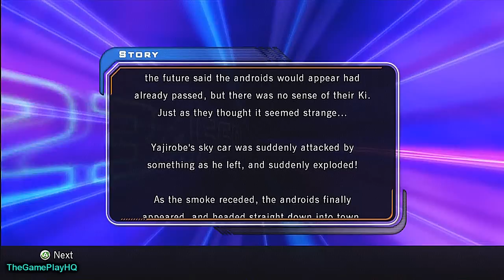Dragon Ball Z Ultimate Tenkaichi Playthrough (part 21)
Fight with Furious Combos and experience the new generation of Dragon Ball Z! Dragon Ball Z® Ultimate Tenkaichi features upgraded environmental and character graphics, with designs drawn from the original manga series. Destructible battlefields, including massive craters and ki blasts cutting across the sky deliver a more dynamic experience and immediate sense of urgency to the exhilarating fights. An enhanced story mode drops players into the rich Dragon Ball Z universe, filled with beloved characters and powerful enemies. An accessible battle system allows gamers of all ages to hold their own in fast-paced battles, while still retaining tactical depth for hardcore fans.

Complete Character Creation & Customization - Appearance and attributes can be customized such as model body, face, hair, attire, fighting style and more! Additionally fighting style and special moves can be selected.
Enhanced Battle Mechanics - "Impact Break" system allows large scale environment destruction. Improved mechanics allow for faster long-to-short range fights. There is also an added health recovery system and a vast collection of more cinematic camera angles.
Deeper Brand Representation - Fight presentations more closely mirror the animation series. Battle against a new group of giant bosses as in the animation series. Experience 15 animated scenes with bosses up to 15x the size of playable characters! Also enjoy bonus level from movie and Dragon Ball GT series!